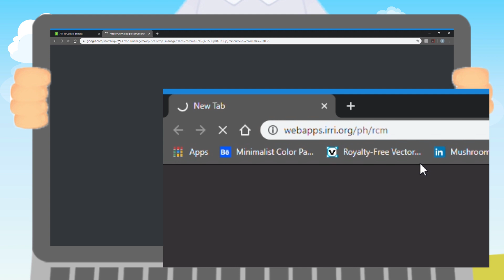Rice Crop Manager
Ano nga ba ang RCM?

Ang Rice Crop Manager ay nagbibigay ng mga rekomendasyon para sa particular na kondisyon ng isang palayan. Ito ay nakatutulong upang mas mapaganda o mas maparami ang maaaring anihin ng isang palayan.
Ito ay ginagamit ng mga extension workers, crop advisers, service providers, local farmer technicians at magsasaka.

Ang RCM ay gumagamit ng mga Information Communication Technology o ICT Materials gaya ng smartphone, tablet at laptop.

Paano nga ba gamitin ang RCM?

Kung gamit ay smartphone o tablet, maaaring i-download ang application at i-install.

Kung gamit naman ay laptop, buksan ang browser at pumunta lamang sa

Maari nang gamitin ang RCM upang makakalap ng mga rekomendasyon para sa masaganang pagsasaka.

Ano nga ba ang benepisyo ng pag-gamit ng RCM?

Mas mataas na ani, wasto at angkop na pamamahala ng palayan, at dagdag kita hanggang 4,500.00 pesos/ha

Para makahingi ng mga rekomendasyon, makipag-ugnayan lamang sa Municipal Agriculture Office sa inyong lugar.

Illustrations:
Kent Edward S. Ballesteros

Concept, editing, animation:
Aeron P. Bermudez

Voice/Audio:
John Led G. Joaquin